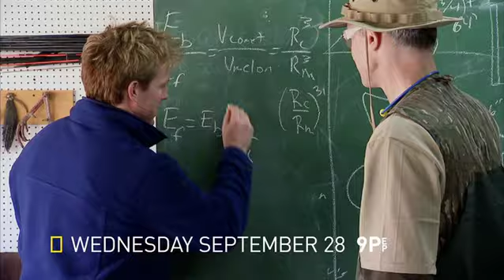Rocket City Rednecks | National Geographic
Meet the self-proclaimed Rocket City Rednecks and see how they apply redneck ingenuity with advanced engineering and physics to solve real-world problems. Tune in to the premiere on Wednesday, 9/28, at 9P et/pt on National Geographic Channel.